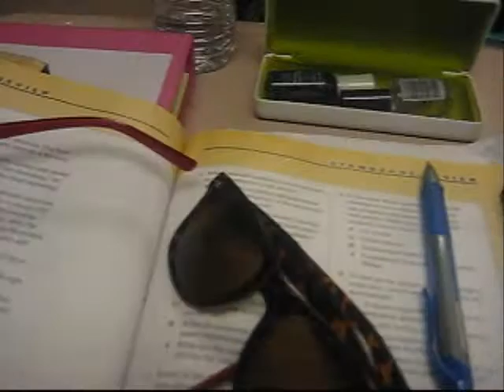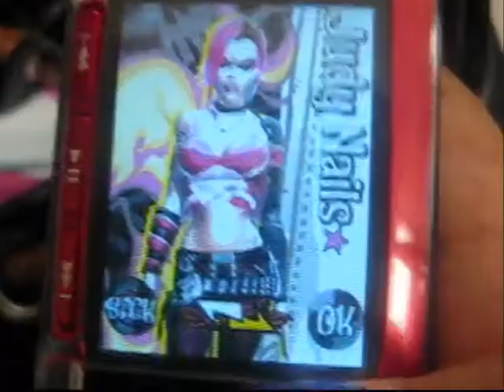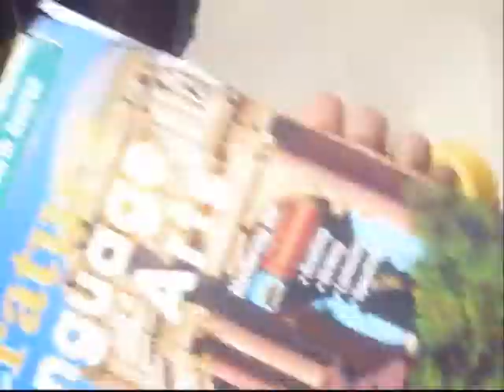School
Update***

i guess its like a "documentary" , but not really .

UGHHHH ! if you're gonna watch this , listen to these songs VVV while watching .

so if you're gonna watch this on youtube & listen to the songs here :

Dont Trust Me : 0 until 3:12
Reach Out : 3 12 until 5:49
Birthday : 5:49 until 8:25

Dont Trust Me by 30H3!
OWNED BY Warner Music Group (WMG)

Reach Out by Hilary Duff
OWNED BY Hollywood Records

Birthday by Leighton Meester
OWNED BY Universal Records